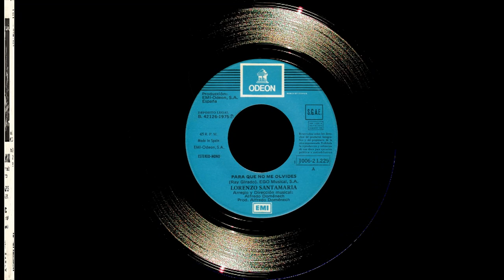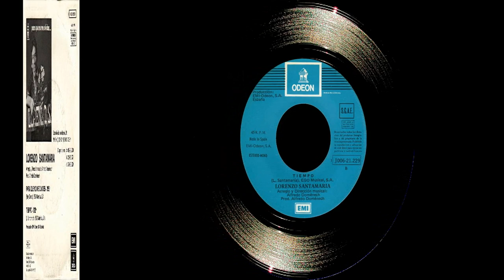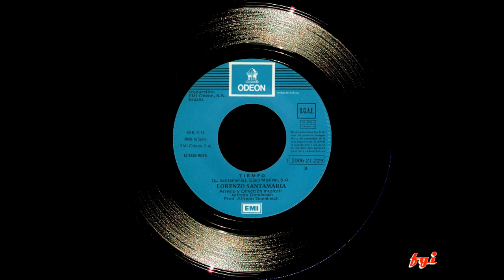Lorenzo Santamaria - Singles Collection 9.- Para que no me olvides / Tiempo (1975)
Con este noveno single Lorenzo Santamaría da el "pelotazo", su cara A) contiene una de las baladas más bellas de la música española: "Para que no me olvides". Una composición de Ray Girado que durante meses estuvo en la lista de discos más vendidos, aupándose hasta el número dos de dicha lista.
En la cara B): "Tiempo", una composición propia del cantante quien, acompañado por un conjunto que sustituye a la habitual orquesta, nos muestra ese otro lado rockero de sus inicios con los Z-66.
Ambos temas pertenecen al LP "Para que no me olvides", editado por EMI-Odeon en 1975 con  arreglos y producción de Alfredo Domenech.